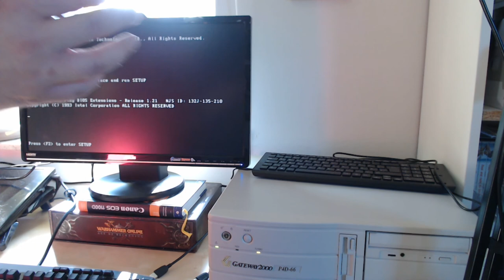Ich richte mir einen Retro DOS PC ein! Teil 1: Allgemeines, Soundkarteneinbau und neue Probleme!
Mein neues Projekt startet! Ich habe mir einen 486er DX2 66 gekauft und richte mir diesen ein. In dieser Folge spreche ich über allgemeine Aspekte die ich beim Kauf beachtet habe, baue eine Soundkarte ein und stolper über neue Probleme.

Bei jedem Kauf bekomme ich dann etwas Provision und ihr zahlt nicht mehr!